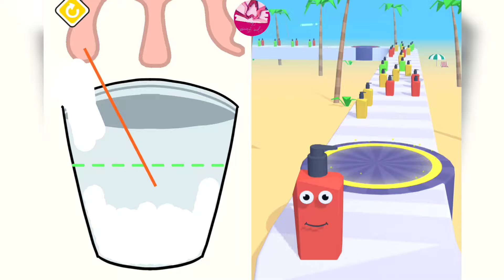Help Me Tricky Puzzle vs Juice Run - All Levels Gameplay (ASMR Video)